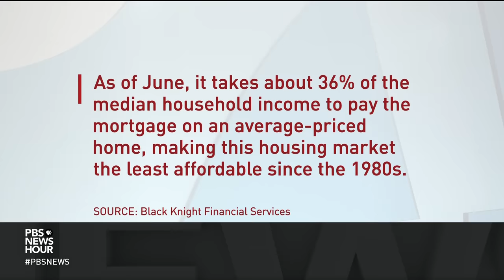Inflation and high housing costs spur more baby boomers to find roommates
Amid high inflation and rising housing costs, some seniors are turning to home-sharing. Economics correspondent Paul Solman has the story about a growing number of baby boomers who are becoming "boommates."